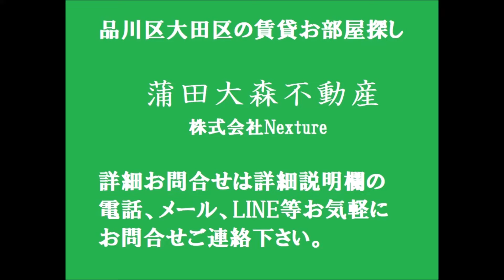ライオンズマンション蒲田第3＠京浜東北線蒲田駅近17.18㎡南西角 東京都大田区蒲田1丁目の人気分譲賃貸マンション 最大2Gのインターネット無料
1人暮らし~ファミリータイプまで